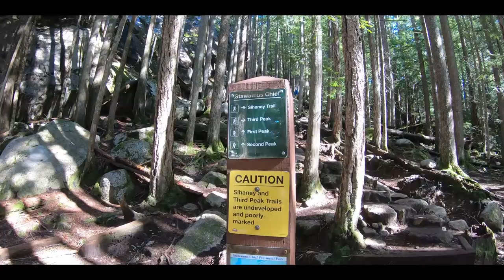The Stawamus Chief: The Most Iconic Hike in Squamish, B.C.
First hike of 2021!
The most memorable hike at The Chief, this hike is located in Stawamus Chief Provincial Park in the District of Squamish. The hike wasn't easy, but when you get to the top, it's all worth it!
Here is to more adventures to come in 2021!!